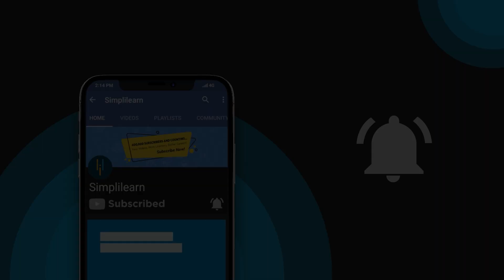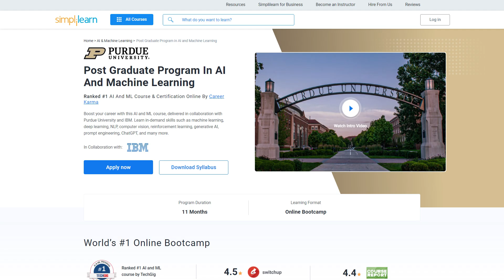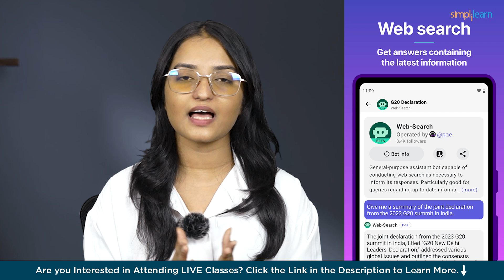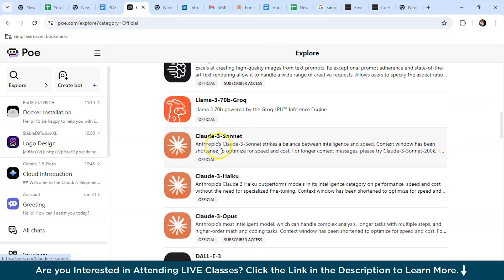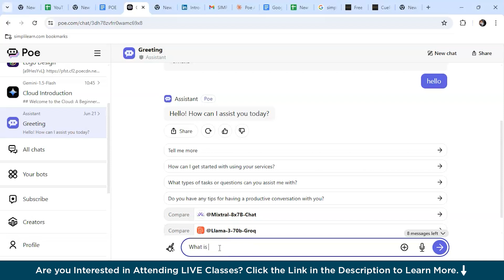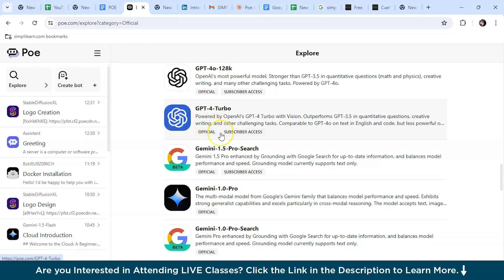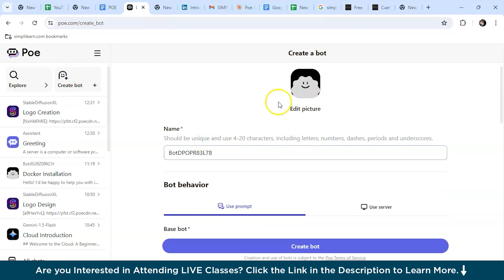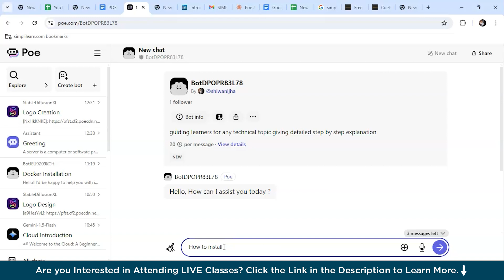Introduction To Poe AI | How To Use Poe AI | Poe AI Tutorial | Quora Poe AI | Simplilearn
"️🔥 Professional Certificate in AI and Machine Learning by Simplilearn in collaboration with Purdue University
️️🔥 Applied Generative AI Specialization by Simplilearn, delivered by Simplilearn in collaboration with Purdue University

Today, we're diving into something exciting in the world of artificial intelligence: POE AI. Have you ever wanted a smart assistant to help with any task or answer any question? That's what POE.AI does, and we're going to explore this amazing platform together.

So, why is POE.AI so special? Imagine talking to GPT-4 one minute and then brainstorming with Claude AI the next. It's like having a chat with some of the smartest AI minds, all from your device. Whether you're a student needing help with homework, a professional looking for new ideas, or someone who loves chatting with AI, POE AI is here to help.

In this video, we'll look at all the cool features of POE.AI. We'll show you how it can solve tough problems and help you come up with new ideas. By the end, you'll be excited to try POE.AI yourself
Following are the topics covered in this video
00:00 Introduction
02:14 What is POE AI?
03:00  Key Features and Offerings
03:54 How to use POE AI?
07:12 Which AI Chatbots can you use on POE?
08:00 Creating your own AI Chatbot
10:44  Is Poe Free to Use?
11:42  POE vs other AI Chatbots

✅ What makes POE AI different from other AI platforms?

Answer: POE AI lets you interact with multiple AI models like GPT-4 and Claude AI in one place, offering diverse insights and solutions for various needs.

✅ How can POE AI help me in my daily tasks?

Answer: POE AI can help with problem-solving, homework, content creation, and idea generation, boosting productivity for students and professionals.

✅ Is POE AI easy to use for beginners?

Answer: Yes, POE AI is user-friendly. Simply type your questions or tasks, and the AI will provide helpful responses, making it accessible for everyone.

✅ Key Features

- 25 Industry-relevant Projects and Integrated labs

✅ Skills Covered

- ChatGPT
- Flask
- Matplotlib
- django
- Python
- Numpy
- Pandas
- SciPy
- Keras
- OpenCV